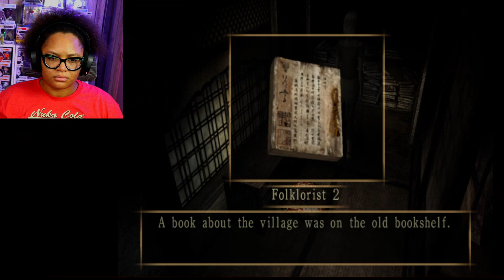[NOPETOBER] Fatal Frame 2 - Part 3 - LOOK MA! I'M NOT SO SCARED ANYMORE!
Join me, ManicMeeks, as I make my way through Fatal Frame 2.

Everyday @ 12pm EST, a new playthrough video!